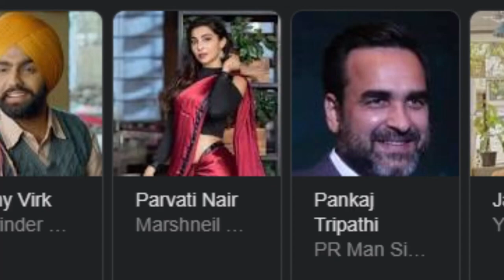Takht | 21 Interesting Facts | Ranveer Singh | Kareena Kapoor | Karan Johar | Jahnvi Kapoor | Alia B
BTS 1000 00:00 Intro
00:40 Which is the upcoming movie of Ranveer Singh with Alia Bhatt and Karan Johar
01:13 Which superstars are present in this movie
01:20 When will hindi remake of Anniyan be set to release
01:42 Which the next Big Starcast movie of Ranveer Singh
02:09 What is the movie Cirkus about
02:35 Which is the Kabir Khan directed movie
03:01 Next Rohit Shetty Film
03:20 What will be the roll of Ranveer Singh In Cirkus

Cirkus is an upcoming Indian Hindi-language comedy film directed by Rohit Shetty and produced by Reliance Entertainment, T-Series and Rohit Shetty Pictures. The film features Ranveer Singh playing a double role for the first time in his career, with Jacqueline Fernandez and Pooja Hegde as female leads.

Ranveer Singh announced his upcoming film Rocky and Rani alongside Alia Bhatt directed by Karan Johar. Shoot of the same is started after lockdown. which will be release in 2022. This film is written by Ishita Mohiraj, Shashank Khetan and Sumit Roy. Shabana Azmi, Jaya Bachchan and Dharmendra are also present in this movie. Karan Johar is back on big theater with this movies after 2016 Ae Dil Hain Mushkil.

Anniyan was a Tamil Blockbuster in 2005 which is having a remake and Ranveer Singh is will be the lead. Film will be set to release by the mid of 2022. This film was announce in North India on the occasion of Baisakhi and on Puthandu in Tamil Nadu. Original film depicts the story of a common man who is upset with the government and takes charge himself.

Another movie of Ranveer Singh is Takht which shows the historic period. This films tells the story of Prince Dara Singh and Aurangzeb. Alia Bhatt, Vicky Kaushal, Kareena Kapoor Khan, Anil Kapoor, Bhumi Pednekar and Janhvi Kapoor are the cast of this movie. Ranveer Singh will be playing Dara and Vicky Kaushal will be seen as Aurangzeb.

Rohit Shetty's film Cirkus will be released on 31st December 2021. Ranveer will be seen playing double roll. Other cast of this film include Jacqueline Fernandez, Pooja Hegde, Varun Sharma, will be seen in lead roles and Johny Lever, Sanjay Mishra, Siddharth Jadhav, Vrajesh Hirji, Vijay Patkar, Sulbha Arya, Mukesh Tiwari, Anil Charanjeet, Ashwini Kalsekar and Murli Sharma will be seen in supporting roles. This movie is based on 1982 film "Angoor".

Another movie directed by Kabir Khan '83' is based on Indian cricket team, how India defeated West Indies in 1983 World Cup. Ranveer Singh will be playing the role of Kapil Dev. Deepika Padukone, Pankaj Tripathi, Booman Irani, Saakib Salim, Hardy Sandhu, Tahir Raj Bhasin and Jatin Sarna. Ranveer and Deepika shoot this film in London. Deepika also co-produced this film.

Last but not the list Rohit Shetty adds a new movie to his Cop Universe Movie List 'Sooryavanshi'. Akshay Kumar will be featured in this film alongside Katrina Kaif. Akshay Kumar and Ranveer Singh also made a cameo in Ajay Devgan's Film.

Cirkus will be the main movie of Ranveer Singh as this character is just like how he is in real life. His character can also make you remember Charlie Chaplin because just like him Ranveer also expresses a lot only with his acting. Varun Sharma will also be seen in double role.

What do you think will this movie make people laugh just like Charlie Chaplin?

What is the release date of cirkus official trailer

Writer- Sanskriti Jalan
Editor - Deepak
Uploaded by - Tanaya Parab
Thumbnail : Rohit